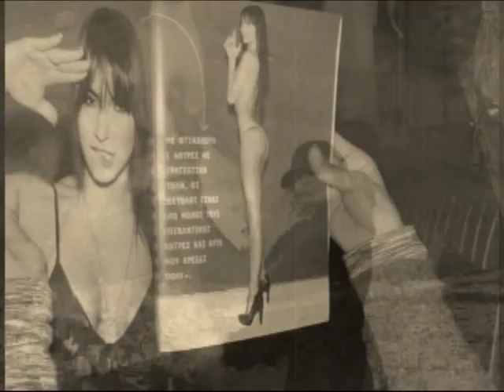Mine+Us & DJ Hoppa L.A. Nightmares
I put this great song behind a compilation of photos and video from Greece (a place where people are most certainly California Dreaming).